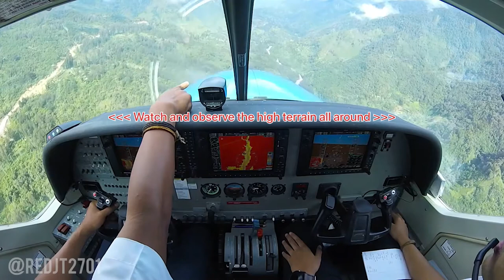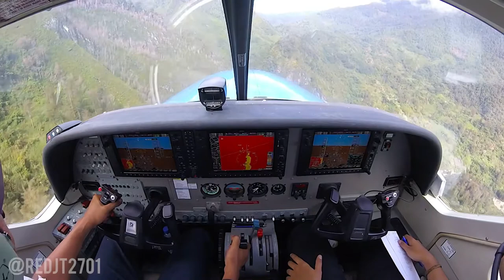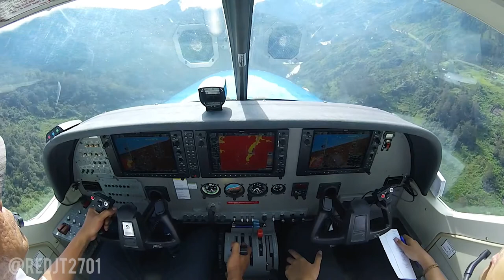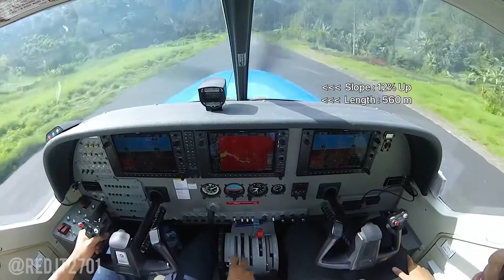Beoga, Papua Approach (2016) - Cessna Grand Caravan 208EX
An old video getting into Beoga Airstrip, Papua, on a beautiful clear morning back in 2016, with some notes.